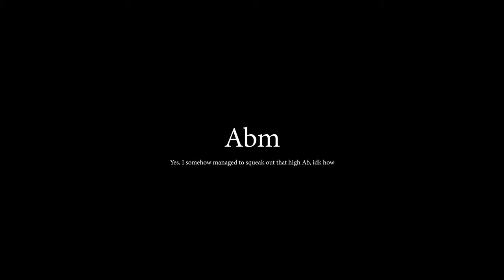Battery Vine | AA AAA AAAA